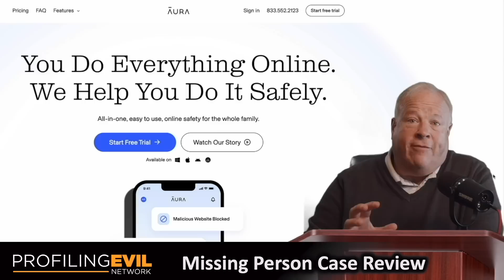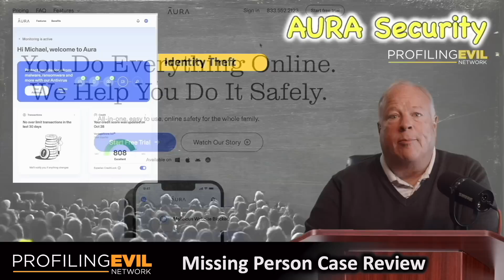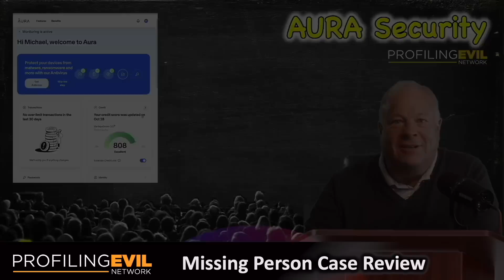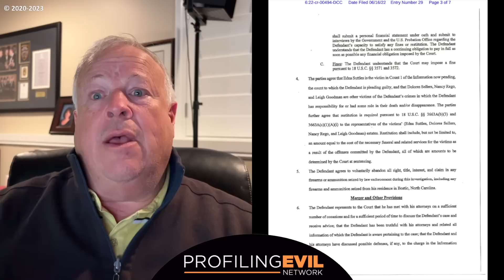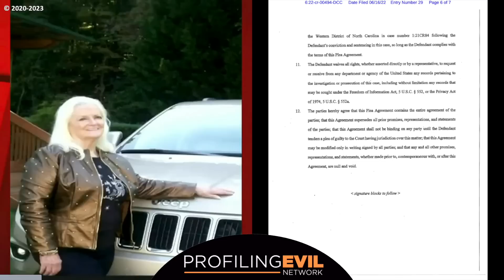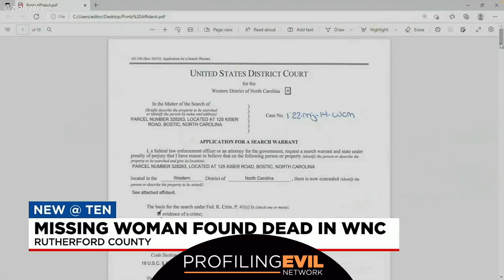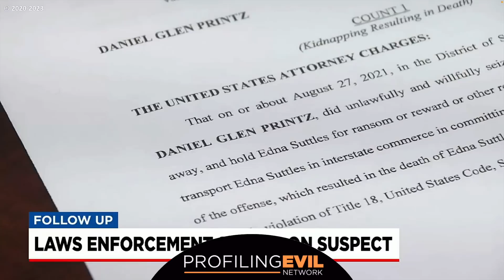Serial Killer in South Carolina | Profiling Evil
Is Daniel Printz a serial killer who took the life of Edna Suttles in South Carolina? Join Profiling Evil as we explore this case. Video footage shows the killer loading the woman's lifeless body into his vehicle and cleaning the interior of her car.